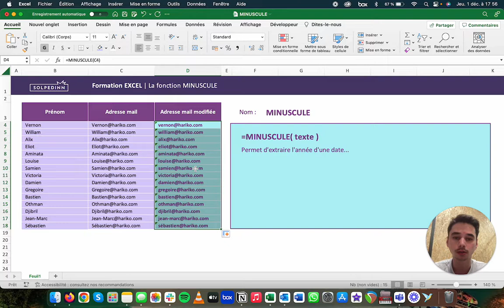La fonction MINUSCULE - Tuto Excel